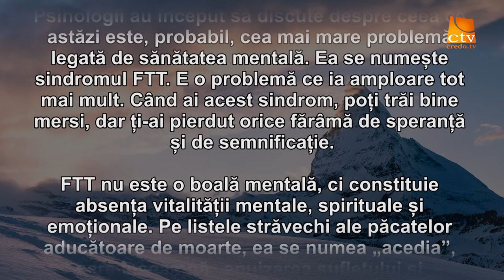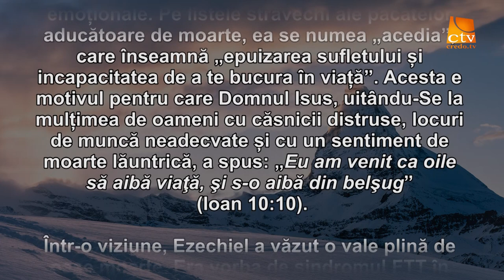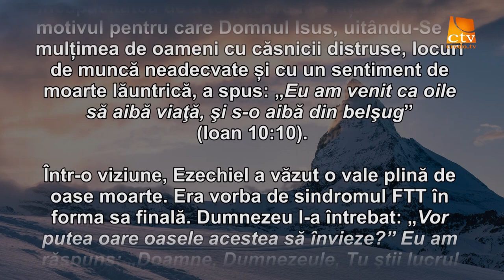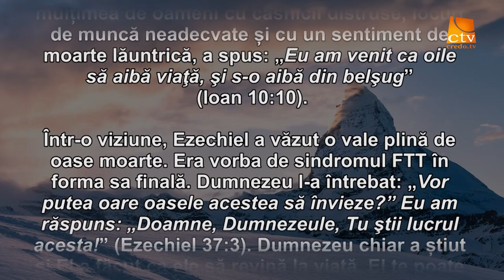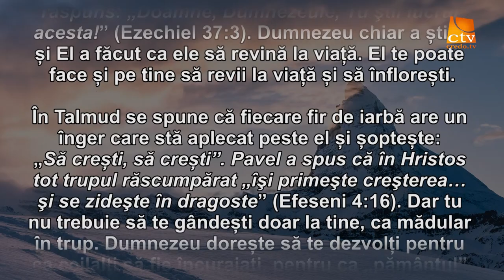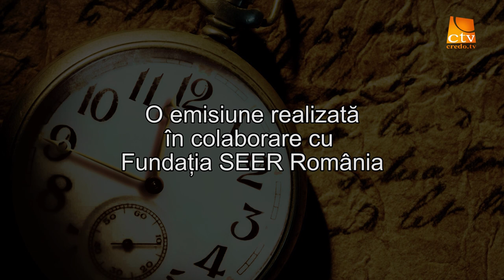Cuvantul Lui Dumnezeu pentru Astazi - 16.01.2016